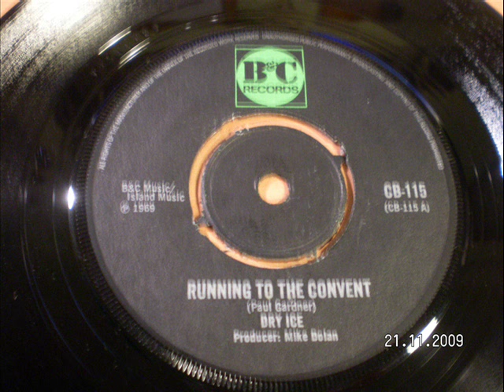DRY ICE - Running to the convent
Great 45, this is the only release by this band from the Uk, from 1970.